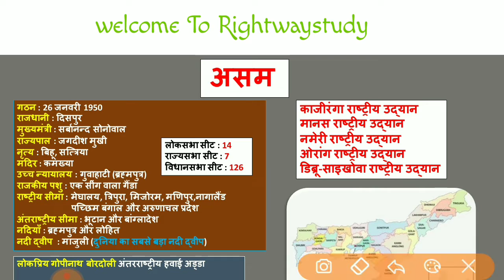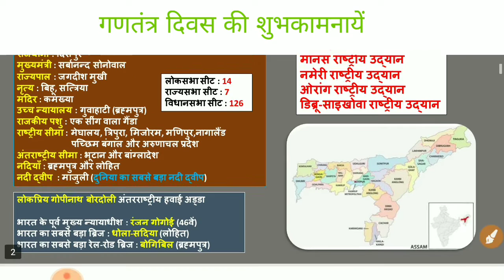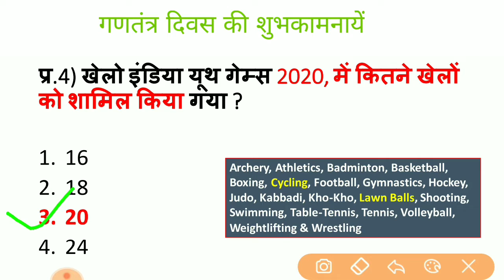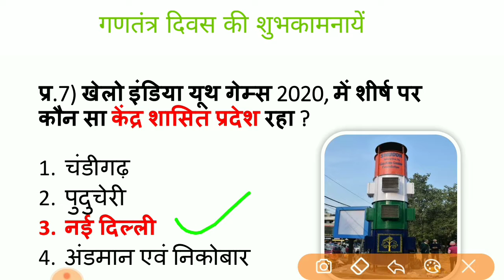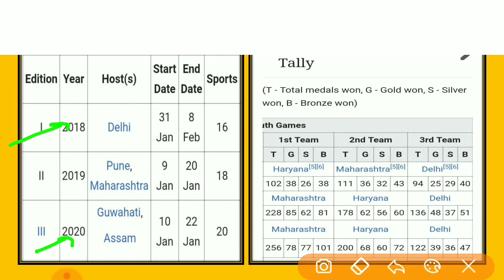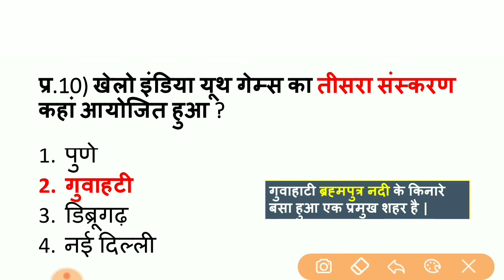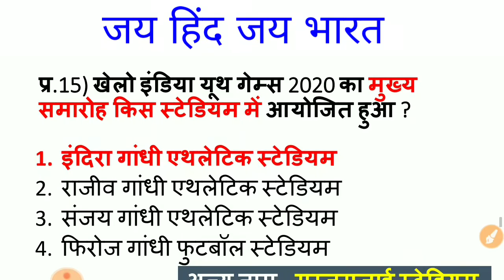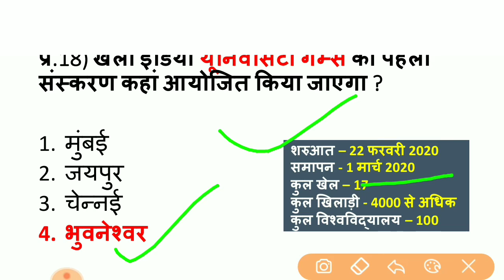खेलो इंडिया यूथ गेम 2020 असम । khelo India youth game 2k20 Guwahati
नमस्कार दोस्तों